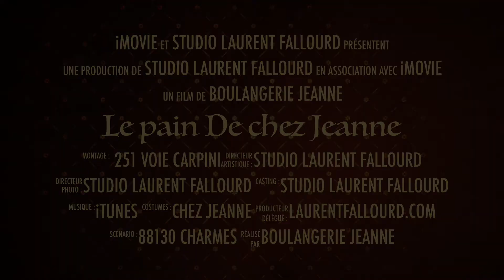Le pain De chez Jeanne